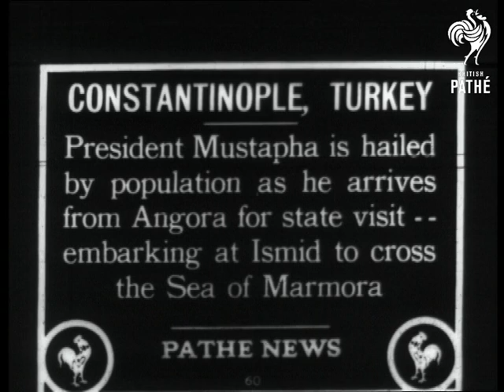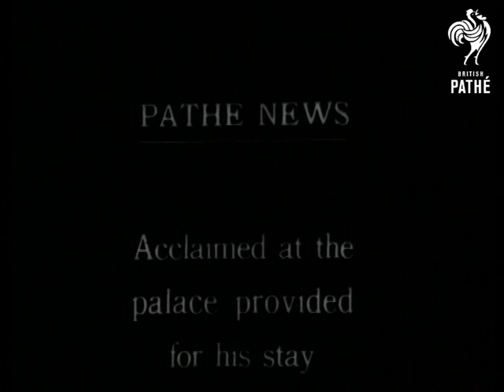Mustapha Kemal (1927)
Item title reads: " Mustapha Kemal. Makes state entry into Turkish capital from Angora."

Constantinople, Turkey

President Mustapha and his entourage walk towards camera. The party stand on the boat deck facing camera, having a smoke.  They sit at a table on the boat deck talking.

Intertitle reads: "Is hailed by population as he arrives from Angora for a state visit, embarking at Ismid to cross the sea of Marmora" "Throngs line the shores of the Bosporus to greet the President's launch."

M/S of the launch. The President in a fez hat, sits with a lady in a striped Muslim headscarf. The President inspects guards, while people watch from the top of railway carriages. The group walk, smiling towards camera.  Soldier with white plumed helmets march past in front of camera followed by sailors, followed by procession of monks in ceremonial costume. The costumes look like grassy haystacks carrying long poles.

Note: see repeat sequences in  *PM0692* 692.20. Very weird, quirky costumes.
 FILM ID:692.2